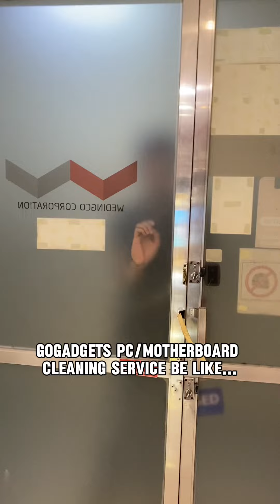GOGADGET'S PC/MOTHERBOARD CLEANING SERVICE BE LIKE...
Go Gadgets - Makati Branch
Address: Unit 204 NSR Bldg. 1837 Evangelista St. Cor. Dallas St. 1230 Makati City

Go Gadgets - Kawit Cavite
ADDRESS: M.O Rieta Bldg. Advincula Avenue Brgy San Sebastian Kawit Cavite.

*All our products are original with warranty.
*Specifications may vary depending on the model/variant.